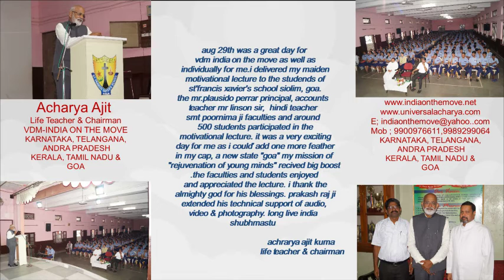ST. FRANCIS XAVIER'S SCHOOL, SIOLIM GOA - BY " Acharya Ajit - Life Teacher "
Aug 29th was a great day for VDM INDIA ON THE MOVE as well as individually for me.
I delivered my maiden motivational lecture to the studends of St'francis Xavier's School Siolim, Goa.
The Mr.Plausido Perrar Principal, Accounts Teacher Mr Linson sir,  Hindi teacher Smt Poornima ji faculties and around  500 students participated in the Motivational lecture.
It was a very exciting day for me as I coulď add one more feather in my cap, a new state "GOA" my mission of "Rejuvenation of Young minds" recived big boost.
The faculties and students enjoyed and appreciated the lecture.
I thank the almighty God for his blessings.
Prakash Raj ji extended his technical support of audio, video & photography.
Long live INDIA
Shubhmastu
Achrarya Ajit Kumar
Life Teacher & Chairman
VDM INDIA ON THE MOVE
Andhra Pradesh Telangana,
Karnataka, Kerala, Goa &Tamil Nadu.